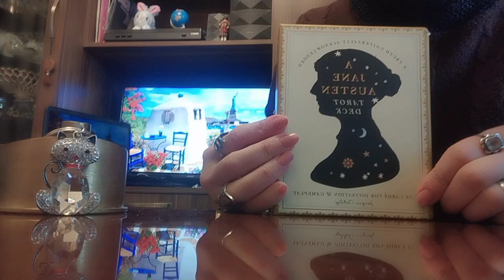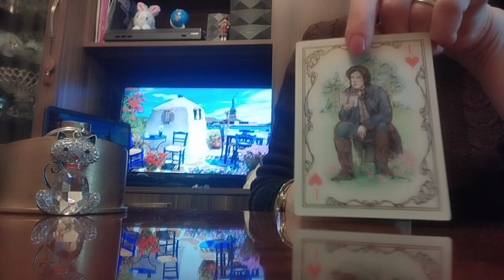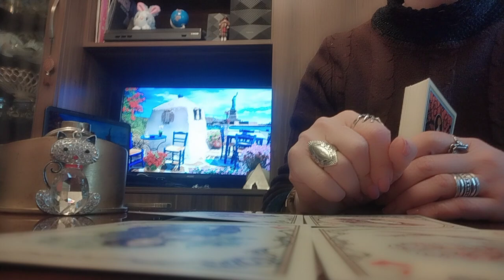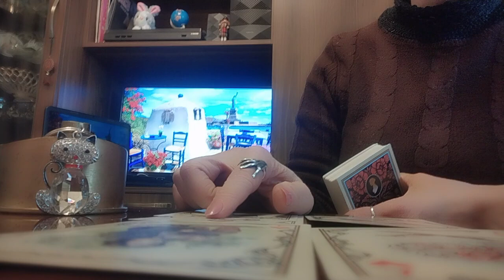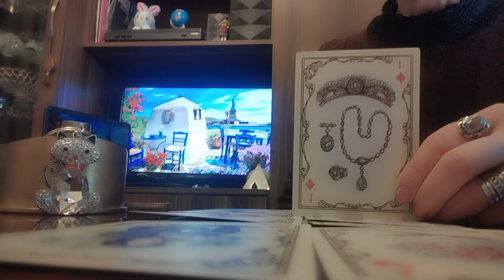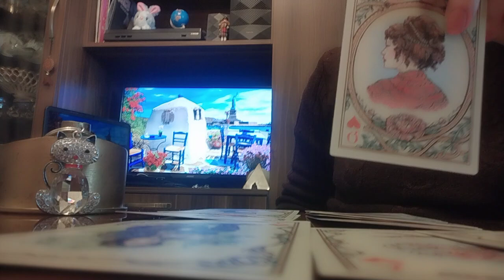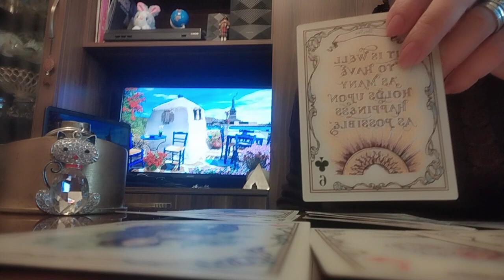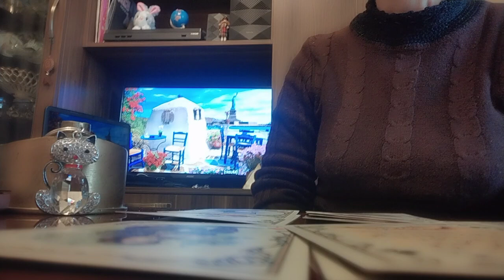ტაროს გაშლა არჩევანის გაკეთებაზე: ძველი პარტნიორი თუ ახალი?👩‍❤️‍👨😚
გამოიწერეთ არხი და დასვით შეკითხვა, რომელიც გაღელვებთ,
გიპასუხებთ ყველას!

მადლიერების გამოხატვა შეგიძლიათ აქ:
თიბისი:
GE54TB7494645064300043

საქართველოს:
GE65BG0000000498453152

ლიბერთი:
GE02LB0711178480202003